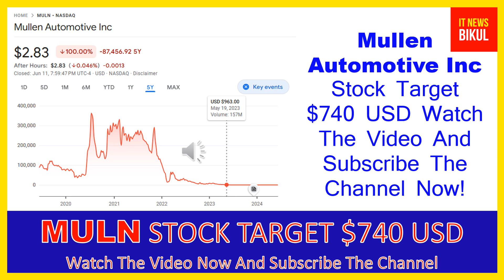MULN Stock - Mullen Automotive Inc Stock Breaking News Today | MULN Stock Price Prediction